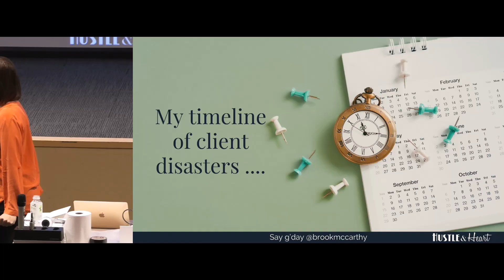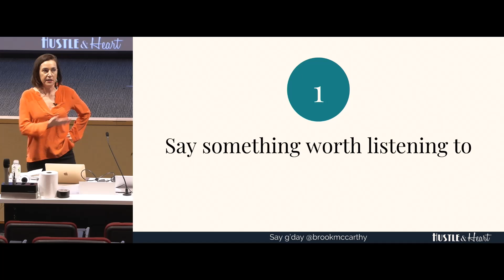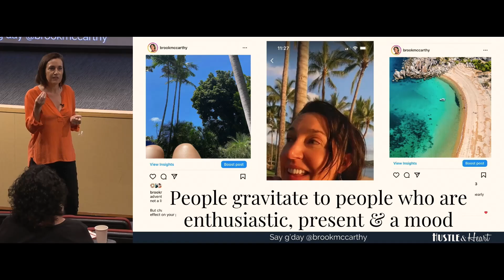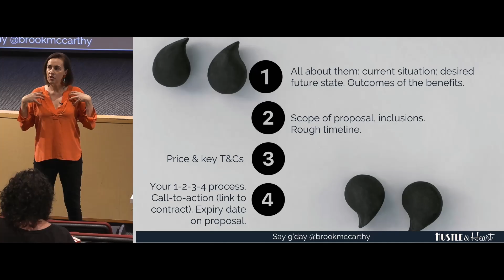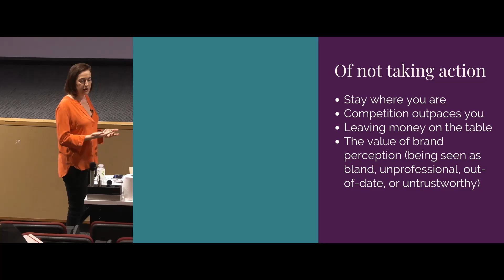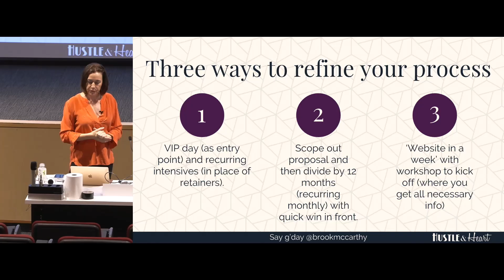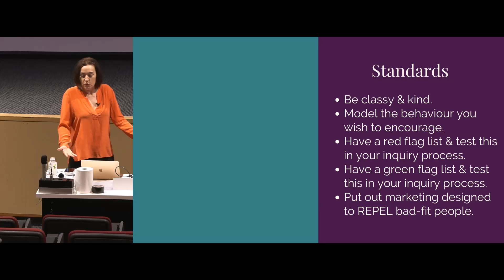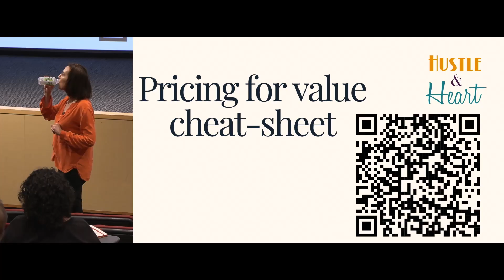Client Taming: How To Call In Ideal Premium Clients - Brook McCarthy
The technical aspect of what you do is the easy part – it’s client wrangling that sucks, right? In this radically candid talk, Brook McCarthy shares the best and worst stories of working with clients. She will share what NOT to do, how to rescue a relationship when things have go wrong, and how to call in premium clients who are a pleasure to deal with.

Recorded at WordCamp Sydney 2024.

You can keep in touch with the Australian WordPress community on Slack